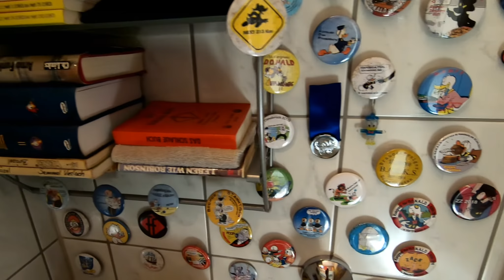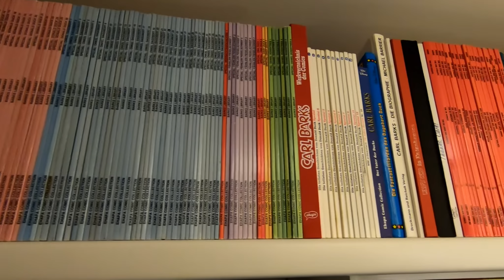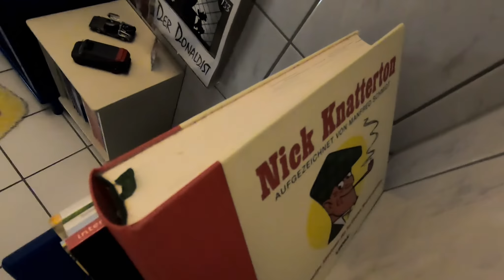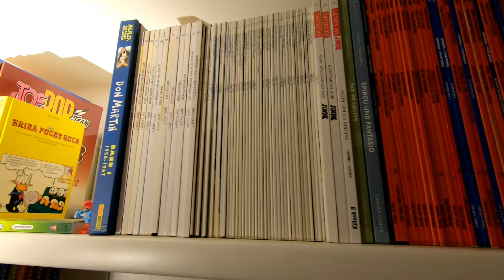WC mit Comic- und Sprachkunst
Ein stilles Örtchen, an dem sich Donaldisten, Comicfreunde und stadtbekannte Sonderlinge ("Nerds"), aber auch sonstige interessierte Besucher wohlfühlen können.